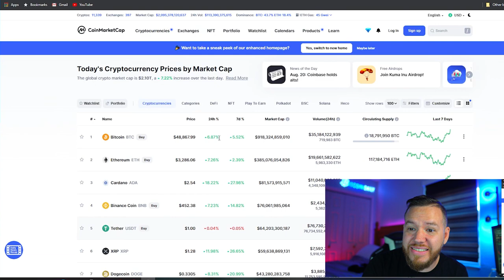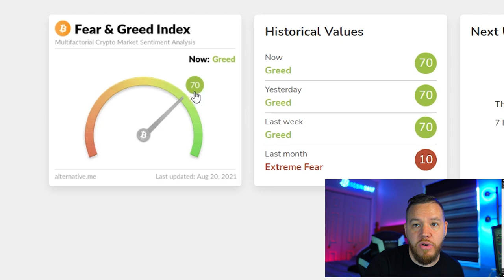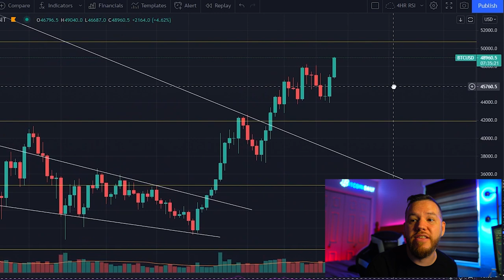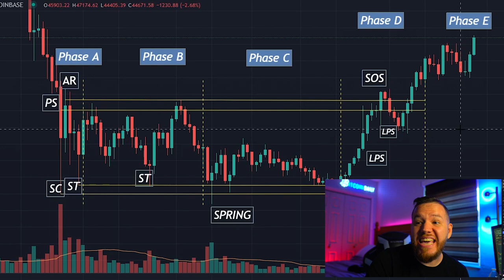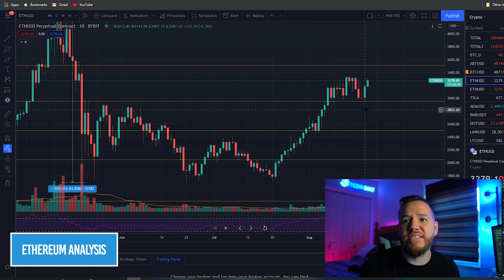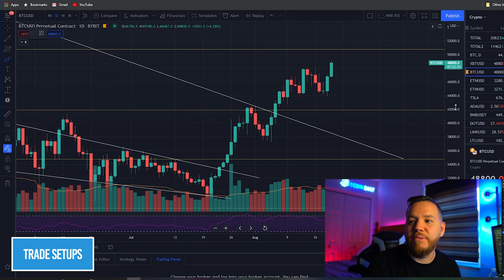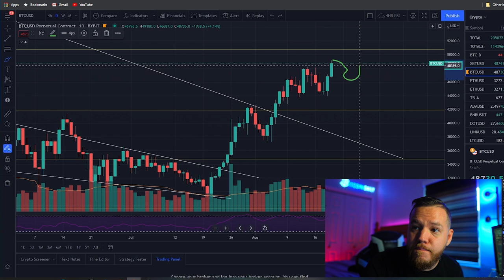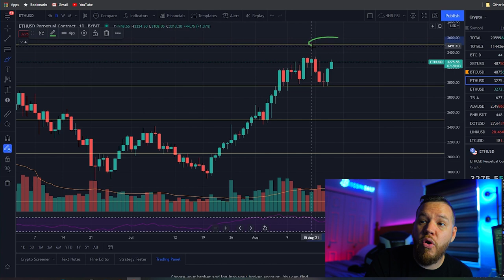BITCOIN TO $50,000 THIS WEEKEND!?? [TRADE SET UPS & ANALYSIS]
In this video, we do a market analysis on Bitcoin and Ethereum. We talk about the possibilities from where we currently are and look at some possible trade set ups for the weekend.

⏰Time stamps⏰

Welcome: 00:00